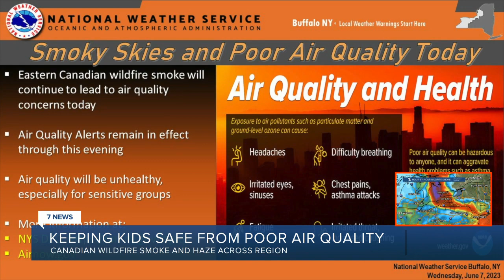Canceling outdoor activities to keep kids safe from poor air quality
Wildfire smoke and haze caused very poor air quality across Western New York Wednesday which caused outdoor activities to be canceled or postponed.